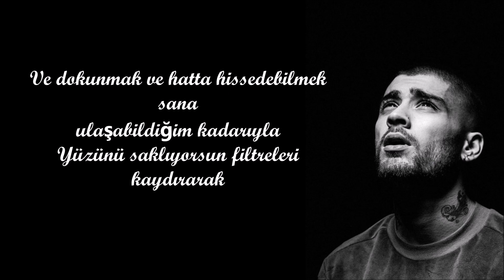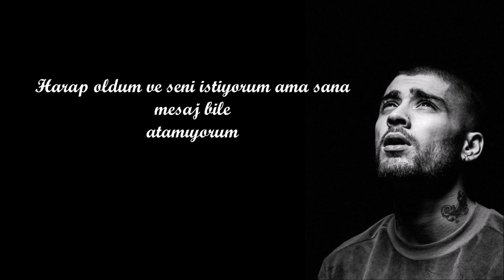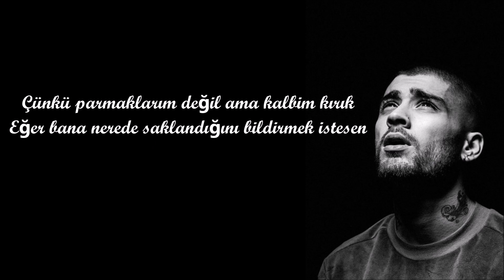ZAYN – Fingers (Türkçe Çeviri)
Fucked and I want ya
Looked and I loved ya
Stuck, now I need ya
Hopin' I'd see ya
Touch and I feel how
Much can you see her, no
Hiding all your features, sliding down the filter
Show me, you just in the middle
Don't be hiding what you thinkin' 'bout

[Chorus]
I've been fucked and I want ya, I can't even text ya
'Cause my fingers ain't working, but my heart is
If you wanna let me know where you hiding
I could come and love (I could come and love)
I could come and love (I could come and love ya)
I could come and love ya (I could come and love)
I could come and love ya (I could come and love ya)

[Verse 2]
What did I tell ya? Typo said I loved ya
Didn't mean what I was saying
No, I wasn't playing, just confused
Was tryna play it smooth
Start spinnin' in this room
In this state, I think I'm too
This state, I think I'm too
[Chorus]
'Cause I'm fucked and I want ya, I can't even text ya

[Bridge]
I know it's taking all your strength to keep it straight
'Cause you got different things replacing
All the feelings that you've felt
Know you're seeing it for yourself
Where's the shame? No shame in what you need

[Chorus]
Fucked and I want ya, I can't even text ya

Harap oldum ve seni istiyorum
Ümit ettim ve seni seviyorum
Takılıp kaldım sana ihtiyacım var
Seni görmeyi umuyorum
Ve dokunmak ve hatta hissedebilmek sana ulaşabildiğim kadarıyla
Yüzünü saklıyorsun filtreleri kaydırarak
Göster bana, çok belirsizsin
Düşüncelerini saklama

Harap oldum ve seni istiyorum ama sana mesaj bile atamıyorum
Çünkü parmaklarım değil ama kalbim kırık
Eğer bana nerede saklandığını bildirmek istesen
Gelirim ve seni severim

Sana ne söyledim? yazım hatası seni sevdiğimi söyledi
Söylediğim şeyi kastetmiyordum
Hayır, oynamıyordum sadece kafam karışıktı
Sadece hatasız oynamaya çalışıyordum
Odada dönmeye başlıyorum
Bu durumda çok fazla olduğumu düşünüyorum

Biliyorum bu tüm gücünü alıyor ilişkiyi düzgün tutmak için
Çünkü yerine koyabileceğin bir çok şeyin var
Hissettiğin tüm duyguları
Biliyorum kendine saklıyorsun
Bunda utanılacak ne var? İhtiyacın olan şey için utanma